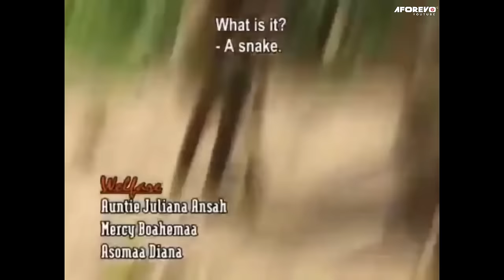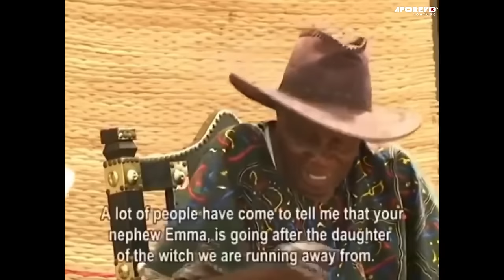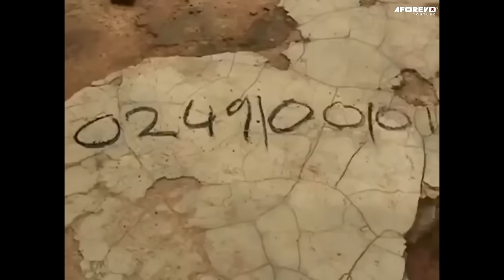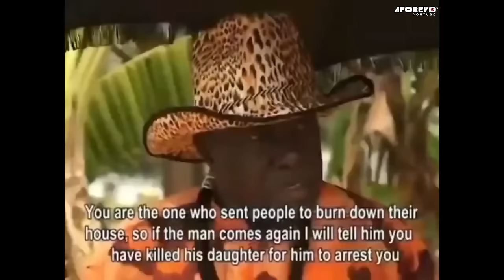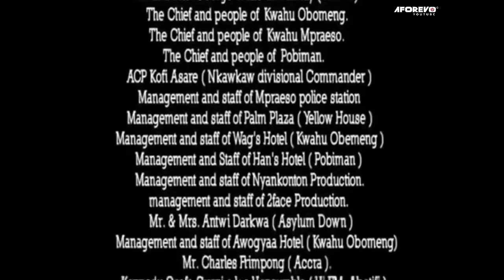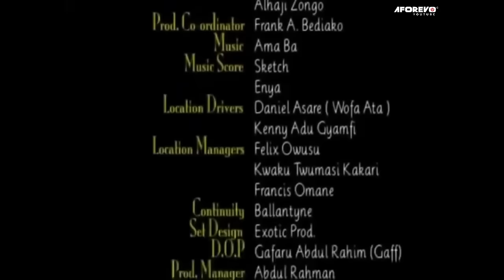Obaa Sima (Portia Asare, Kofi Adu, Bill Asamoah) - A Ghana Movie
This Interesting Ghanaian Movie narrates the ordeal of a woman and a lady label and separated as a witch. They went through had times for months but their story took a new turn when the rich father of the lady came looking for him.

Cast: Portia Asare, Clement Bony, Kofi Adu, Bill Asamoah